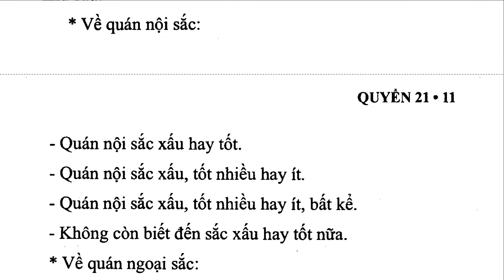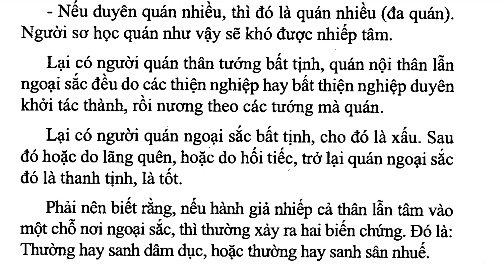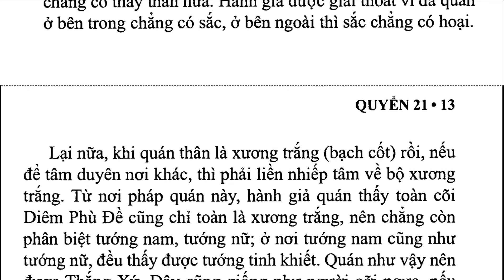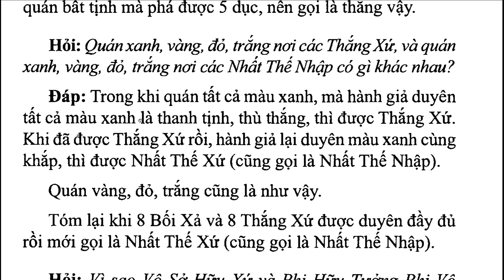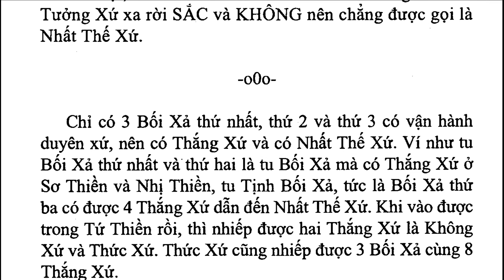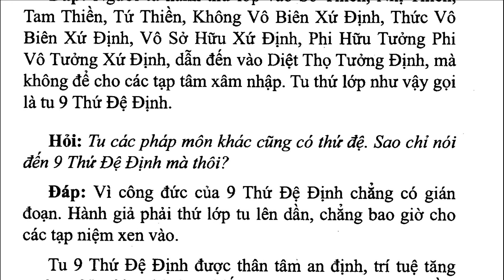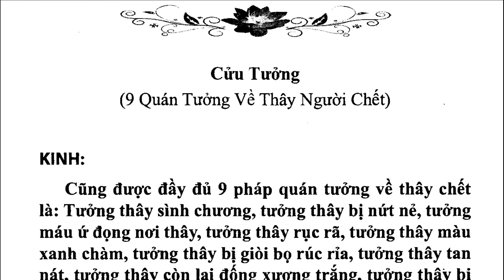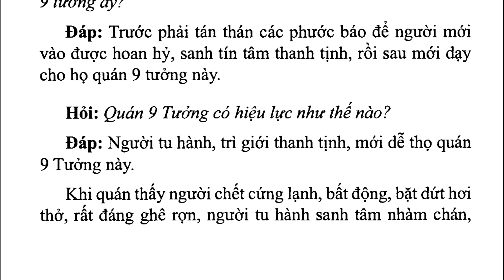DTDL_031B_P.Tự Thứ Nhất,Q21, Tám Bội Xả, Tám Thắng Xứ, Đại Trí Độ Luận, Sư Bà Diệu Không (Jun 2021)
. . . .  "Hỏi: Bốn thắng xứ sau cùng ấy với bốn xứ xanh, vàng, đỏ, trắng trong mười nhất thiết xứ có gì sai khác?
  Đáp: Nhất thiết xứ xanh… có thể duyên khắp tất cả vật khiến đều xanh; thắng xứ này hoặc nhiều hoặc ít tùy ý quán, không để tâm khác chiếm đoạt, quán vượt thắng duyên ấy, gọi là thắng xưní như Chuyển luân thánh vương thắng khắp cả bốn thiên hạ, còn vua Diêm-phù-đề chỉ thắng một thiên hạ mà thôi. Nhất thiết xứ thắng khắp hết thảy cảnh duyên, còn thắng xứ chỉ quán một ít sắc mà thắng được, chứ không thể thắng khắp hết tất cả cảnh duyên.
  Như vậy, lược nói tám thắng xứ
  Mười nhất thiết xứ: Bội xả và thắng xứ đã nói rồi, ở đây vì duyên khắp tất cả nên gọi là nhất thiết xứ.
  Hỏi: Tại sao Vô sở hữu xứ, Phi hữu tưởng phi vô tưởng xứ không gọi là nhất thiết xứ?
  Đáp: Ấy là tâm được liễu giải, an ổn khoái lạc, quảng đại vô lượng vô biên hư không xứ, đó là lời Phật dạy. Trong nhất thiết xứ đều có thức, có thể mau chóng duyên khắp hết thảy pháp, trong hết thảy pháp đều thấy có thức. Do đó Không vô biên xứ và Thức vô biên xứ được lập làm hai nhất thiết xứ. Còn trong Vô sở hữu xứ, không có vật gì để có thể mở rộng, cũng không được khoái lạc, Phật cũng không nói Vô sở hữu xứ là vô biên vô lượng. Ơn i hữu tưởng phi vô tưởng xứ thì tâm ám độn, khó thủ được tướng để làm cho quảng đại.
  * Lại nữa, hư không xứ gần với Sắc giới, cũng có thể duyên sắc; thức xứ thì năng duyên, duyên sắc. Lại từ thức xứ khởi lên có thể siêu nhập vào đệ Tứ thiền, từ đệ Tứ thiền khởi lên có thể siêu nhập vào thức xứ. Còn Vô sở hữu xứ, Phi hữu tưởng phi vô tưởng xứ ở xa Sắc giới, không có nhân duyên của sắc, nên chẳng phải nhất thiết xứ..."

ĐẠI TRÍ ĐỘ LUẬN
(mahaprajnaparamitasastra)
Tác giả: Bồ Tát Long Thọ
Hán dịch: Tam Tạng Cưu Ma La Thập
Việt dịch: Ni Trưởng TN Diệu Không
Nhuận văn: HT Thích Thiện Trí, Cư Sĩ Tâm Viên Lê Văn Lâm
Phẩm Tự Thứ Nhất
Q21, Tám Bội Xả, Tám Thắng Xứ, Chín Thứ Đệ Định, Mười Nhất Thiết Xứ

1. Thanh Tinh Dao (Oct 2019) Chữ Đọc
2. The Path of Purification (Oct 2019) Audio Text
3. Kinh Vien Giac (Oct 2019) Chữ Đọc
4.Sutra of Complete Enlightenment (Oct 2019) Audio Text
5. Kinh Lang Nghiem (Oct 2019)
6. Kinh Duy Ma Cat (Oct 2019) Chữ Đọc
7. Shurangama Sutra (Oct 2019) Audio Text
8. Vimalakirti Nirdesa Sutra (Oct 2019) Audio Text
. and more

1. Samyutta Nikaya 1 --- 5 (Apr 2020)
2. Kinh Tuong Ung 1 --- 5 (Apr 2020)
3. Đại Bát Niết Bàn (May 2020)
4. Nirvana Sutra  (May 2020)
5. Trường Bộ Kinh (July 2020)
6. Digha Nikaya (July 2020)
... and more